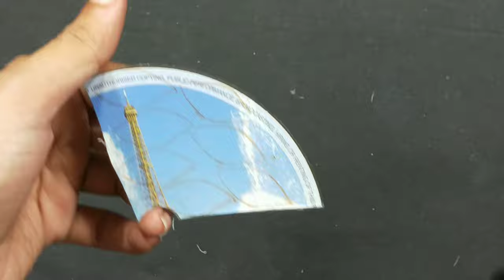DIY! Peacock Craft// Cotton peacock// Wall hanging craft// Suchipatra Art.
Hello friends how are everyone ..
 In this Video i will try to help my subscriber how to decoration home with using cotton ...
I will try to show how to make a peacock with using cotton and making a beautiful home decoration craft .. Everyone try it at home and pls comment me how is this video..
And pls shear to your friend and help your friend to decorate there home .
                                                                                       Thanks to my all friends...